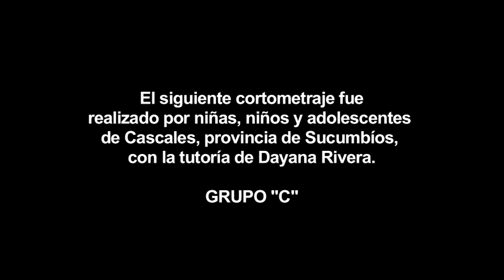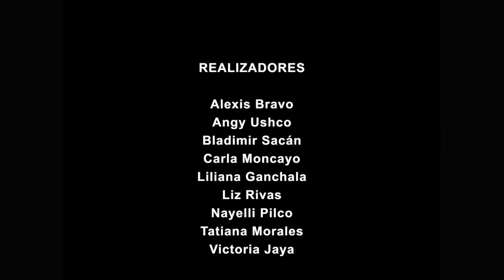Jugando con Pedro Luís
El siguiente cortometraje fue realizado por niños, niñas y adolescentes de Cascales, provincia de Sucumbíos, con la tutoría de Dayana Rivera.

REALIZADORES GRUPO C
Alexis Bravo
Angy Ushco
Bladimir Sacán
Carla Moncayo
Liliana Ganchala
Liz Rivas
Nayelli Pilco
Tatiana Morales
Victoria Jaya

TUTORA
Dayana Rivera

Dedicado al padre Pedro Luís.

CASCALES - SUCUMBÍOS
2013